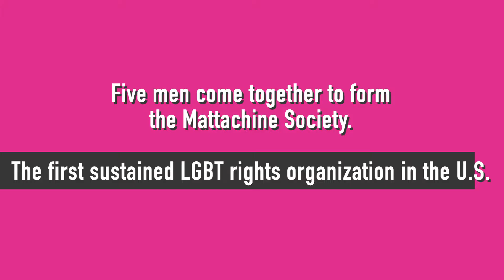About Face Theatre The Temperamentals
About Face Theatre's 21 season continues with the Chicago premiere of The Temperamentals, Jon Marans' Off Broadway Hit!

Stepping boldly out of the shadows, the love affair between Harry Hay and fashion designer Rudi Gernreich gives birth to the Mattachine Society - the first sustained LGBT rights organization in the U.S. Taking its title from 1950s slang for "homosexual," Marans' play celebrates what it took to stand up in a sea of grey flannel suits and demand your humanity, your visibility, and your rights.